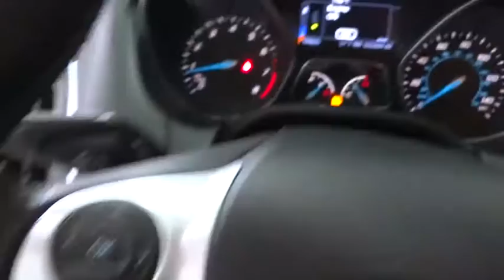2013 Ford Focus Costa Mesa, Huntington Beach, Irvine, San Clemente, Anaheim, CA TJ10389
2013 Ford Focus

Rear Backup Camera. 18 Painted Alloy Wheels, Contrasting Leather-Trimmed Sport Front Bucket Seats, Navigation, 18 Alloy Wheels, SYNC, Spoiler, Power Driver Seat and Optimized Sport Suspension Components. This is a 213 Ford Focus Titanium Navigation with only 53k miles. This vehicle is Oxford White iwth Charcoal Black Leather interior and is in rock star condition.Meet the Hero in the Foci lineup. Motor Trend calls the Focus fun-driving. It is nicely equipped with features such as 18 Painted Alloy Wheels, Contrasting Leather-Trimmed Sport Front Bucket Seats, Navigation, Optimized Sport Suspension Components, and Rear Backup Camera. Gets an impressive 38-mpg highway.We choose to take the stress out of the purchasing process. We work with third party sites to determine what is a fair price for our customers to ensure you will be happy with your buying experience.At Orange Coast Auto Group, we select only the best pre-owned vehicles to offer our customers. Our commitment to your peace of mind is our #1 priority.That's why each vehicle has a certified quality inspection, 3-month, 3000-mile Power-train Warranty on each car, our 72-hour/250 mile Love It or Leave It return policy, free CarFax report and clean title guarantee. Shop Easy, Drive Happy!